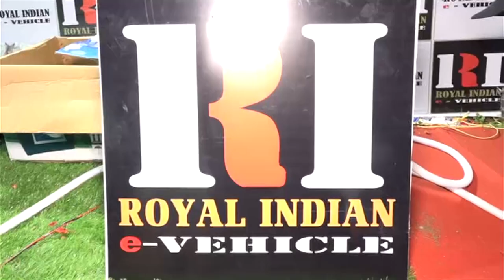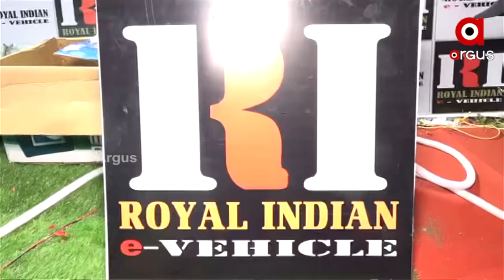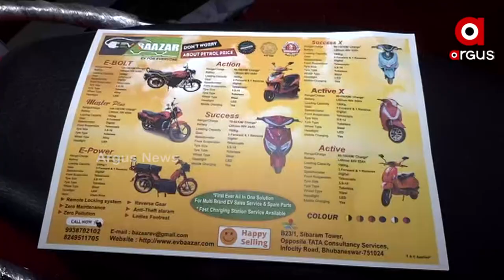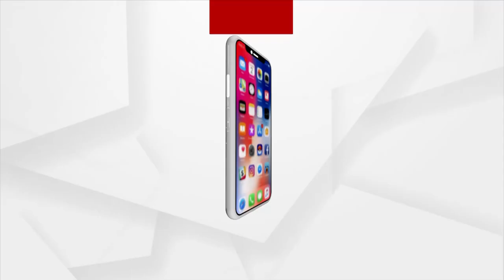ବଢୁଛି ଇ-ଭେଇକିଲର ଚାହିଦା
ଦିନକୁ ଦିନ ଜନ ସଂଖ୍ୟା ବୃଦ୍ଧି ପାଇବା ସହ । ବଢିଛି ପ୍ରଦୂଷଣ ମାତ୍ରା ପ୍ରଦୂଷଣକୁ ଆଖି ଆଗରେ ରଖି ଲୋକଙ୍କ ପ୍ରଥମ ପସନ୍ଦ ପାଲଟିଛି ଇ ଭେଇକିଲ ।